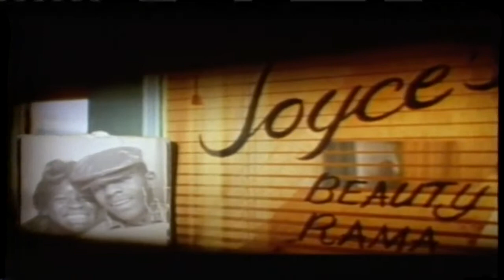Pete Rock & C. L. Smooth - They Reminisce Over You (1992)